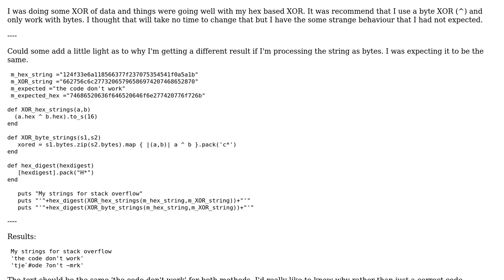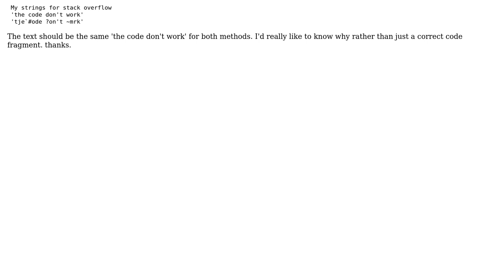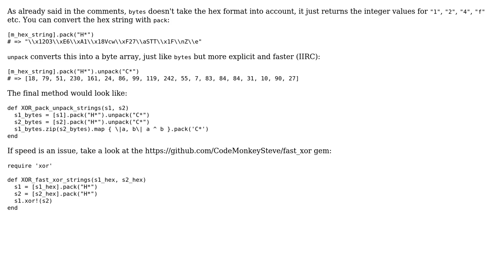Ruby Byte XOR strange result - help please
With thanks & praise to God, and with thanks to the many people who have made this project possible! | Content (except music & images) licensed under CC BY-SA | Music | Images & others | With thanks to user Stefan user Darren Rogan and the Stack Exchange Network Trademarks are property of their respective owners. You are responsible for your own actions.